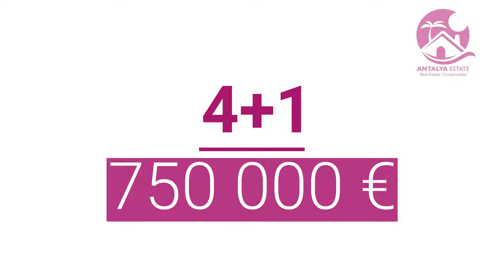Купить частную виллу на пляже в Фетхие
Продается частная вилла на пляже в Фетхие площадью 240 м2, с четырьмя спальнями, пятью ванными комнатами, тремя балконами и кухней. Эта трехэтажная вилла будет завершена к 2023 году и будет готова быть в ваших руках.

Эти роскошные виллы, спроектированные известным архитектором, обладают множеством замечательных особенностей и предлагают своим жильцам качественную жизнь. Вилла позволяет покупателям ощутить высочайшее качество жизни в Турции благодаря высоким потолкам и современной архитектуре.

Кухня оборудована высококачественной кухонной техникой и бытовой техникой, а двери просторной гостиной выходят в сад и к частному открытому бассейну. Спальни содержат пристроенные гардеробные с полками и шкафами для одежды.